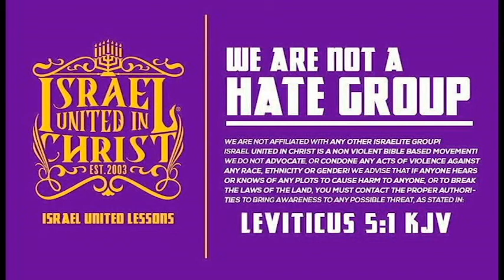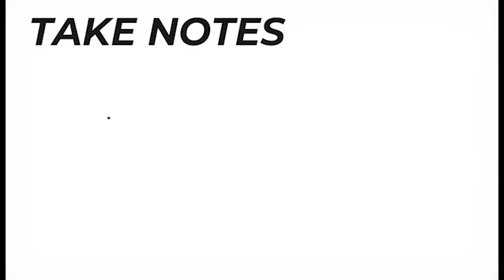The Israelites: Your Pastor Never Taught You This